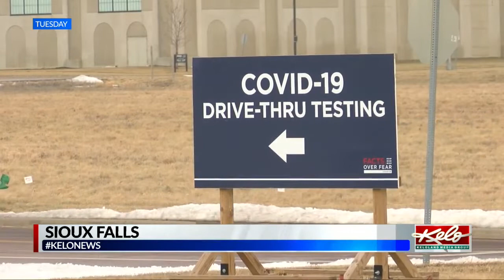Omicron causing uptick in hospitalizations